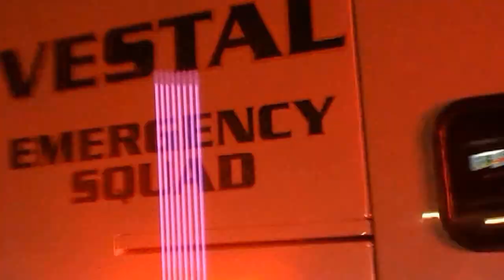Vestal Engine 2 & Vestal EMS on scene of CO. Alarm on Sandy Dr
Vestal Engine 2, Chief 32C, Brush 2 & Vestal EMS on scene of CO. Alarm on Sandy Dr. in Vestal. Bad battery was cause of alarm & No EMS transport